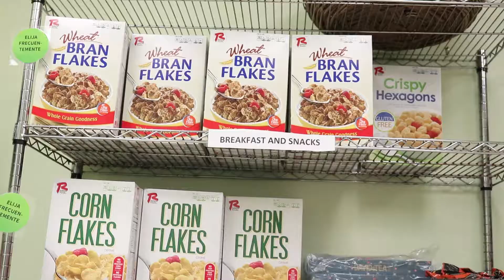The food pantry at The Thomas Merton Center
The Thomas Merton Center